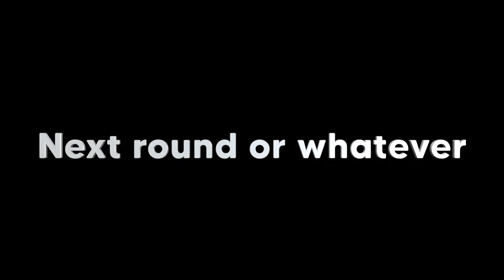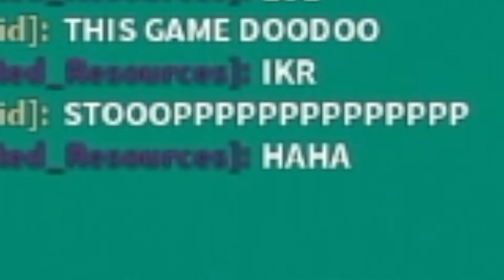Tower of Hell Noob VS Bacon BUT the Loser has to... (ROBLOX)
Noob VS Bacon in Tower of hell but the loser has to get punished in Roblox.  I RACED UNLIMITED AKA KEN IN ROBLOX TOWER OF HELL.

This is a Roblox Tower of Hell but, roblox challenge that we decided to try. I try to speedrun The Tower of hell while racing as a noob vs bacon. Racing as a bacon in tower of hell. It's super intense and filled with funny moments. I love doing these Tower of Hell random races and tower of hell challenges.

But tower of hell challenge. Tower of hell racing as a. This is a roblox tower of hell challenge. Roblox tower of hell youtuber race. Racing in tower of hell as a noob. Racing as a bacon in tower of hell. Tower of Hell bacon vs noob/ speed run of roblox tower of hell racing random people in tower of hell. Tower of hell race versus the fastest players. In this insane tower of hell race it get's REALLY intense.

Not like, I Raced as a bacon in tower of hell,  I raced as a noob in tower of hell. This video is completely different and insanely intense.